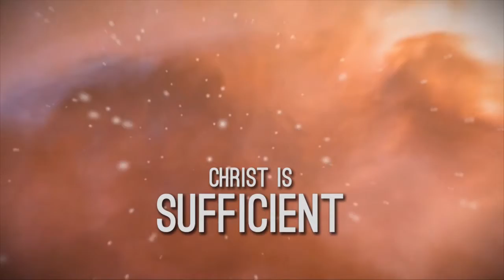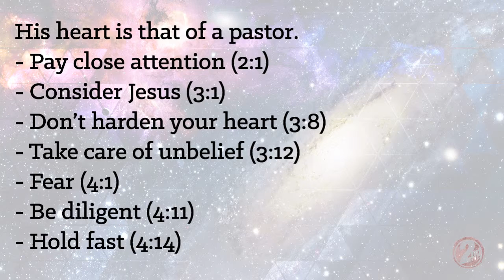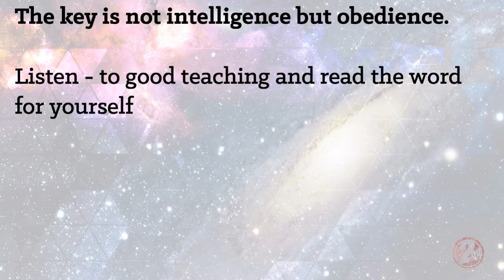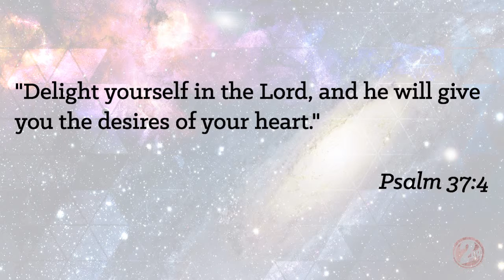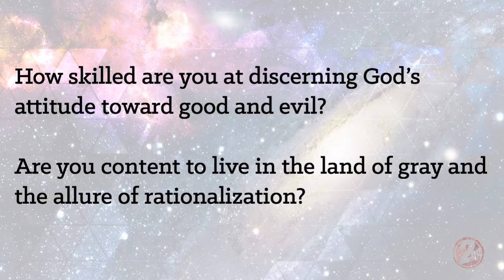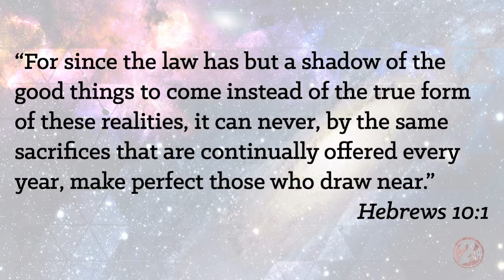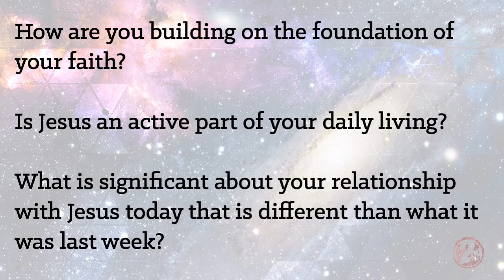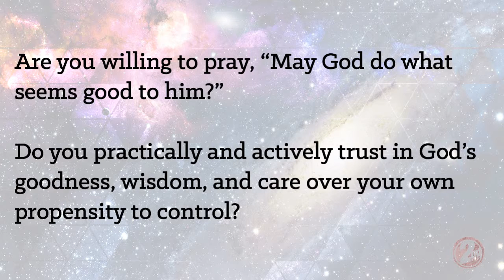Second Mile_Contagious, Joy-Filled Growth_10-26-14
Contagious, Joy-Filled Growth Hebrews 5:12-6:3